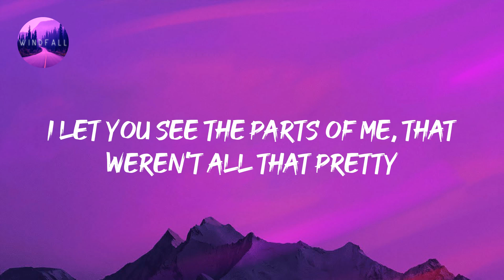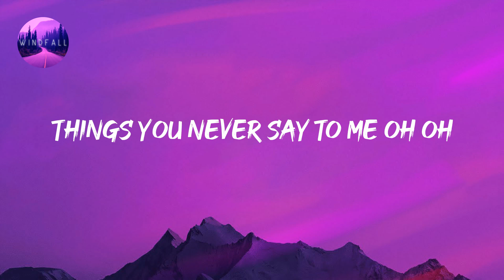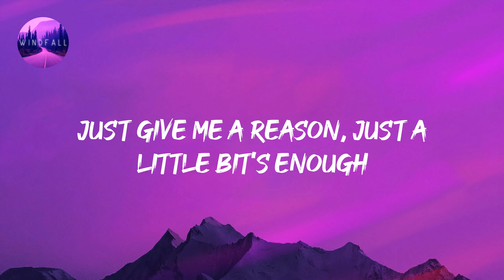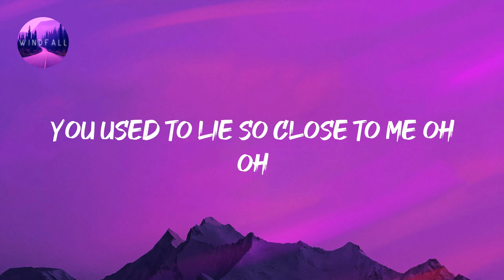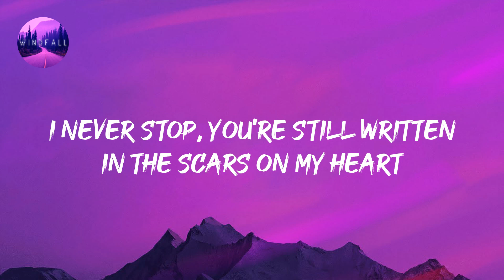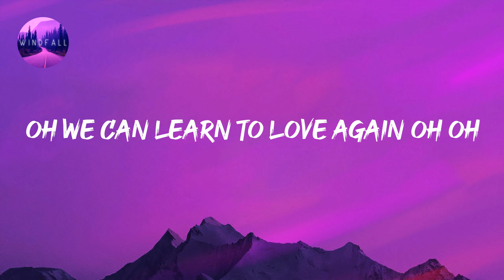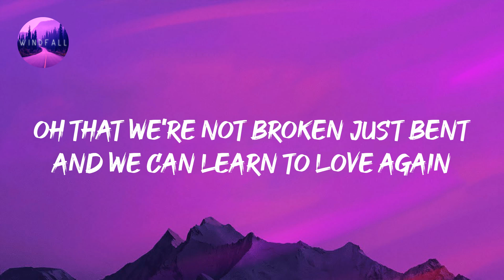P!nk - Just Give Me a Reason (Lyrics)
P!nk - Just Give Me a Reason (Lyrics) Tiktok